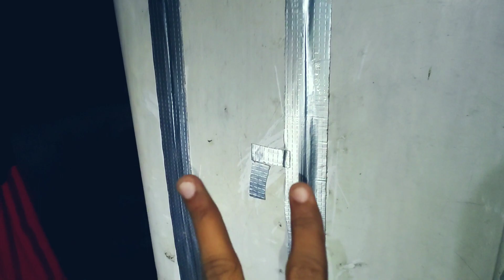Washing Machine Body Leakage Repair Techniques | Waterproof टेप रोक पाएगी पानी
Washing Machine Body Leakage Repair Techniques | चमत्कारी टेप रोक पाएगी पानी

Testing Washing Machine Body Leakage Repair Techniques | क्या चमत्कारी टेप रोक पाएगी पानी

Washing Machine Body Repair | क्या चमकीली टेप रोक पाएगी पानी

RJ Funtech
Washing Machine
Washing Machine Repair
Washing Machine Leakage Repair
Chamkili tape
Waterproof tape
Tape
Kapde dhone ki machine
Washing Machine Body Repair
Leakage Repair
Water Leakage Solution
Washing machine 2024
Chamatkari tape
Waterproof tape
Tape